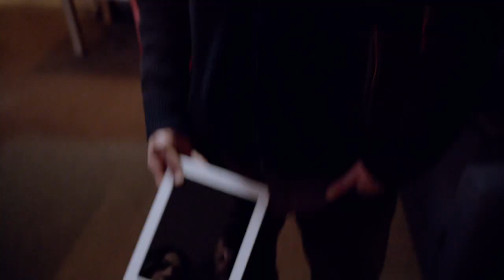Sex Tape - Usensurert trailer (HD)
Usensurert red band-versjon av traileren for komedien "Sex Tape". Cameron Diaz og Jason Segel spiller et ungt par hvis verste mareritt blir virkelighet når sexvideoen de har spilt inn for privat  bruk kommer på avveie. Dermed starter en ellevill jakt for å få den tilbake. Kommer på kino 25. juli 2014.